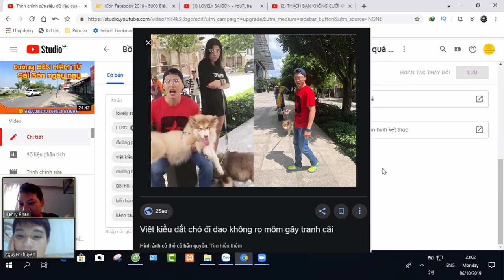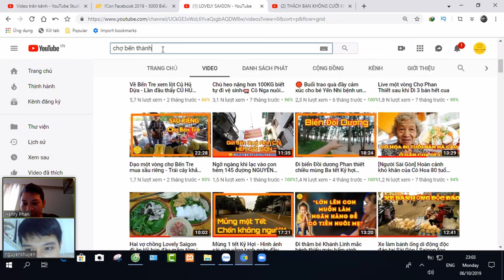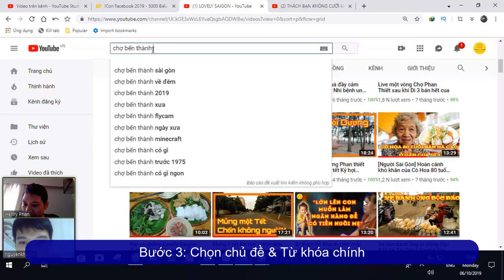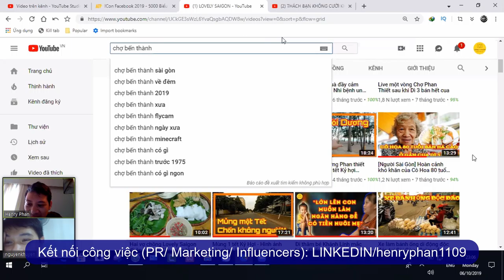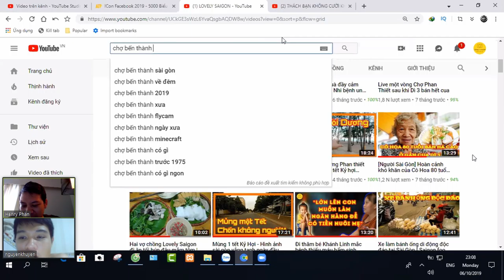Đừng Đăng Video Nếu Chưa Làm Các Bước Này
SEO Đề xuất YouTube

👉Đừng quên lan tỏa tinh thần của vietyoutubers chúng ta: TỰ HÀO SÁNG TẠO